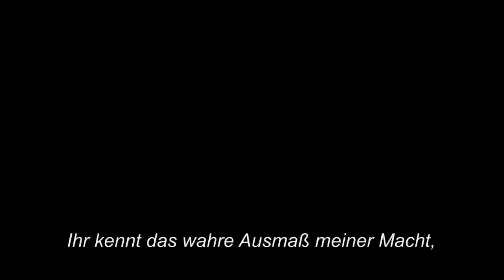SWTOR Knights of the Fallen Empire Cutscenes Kapitel 10 Anarchie im Paradies